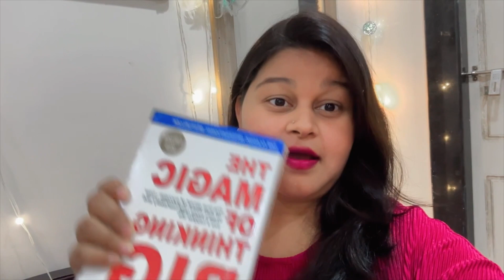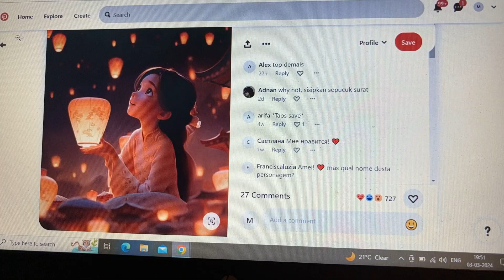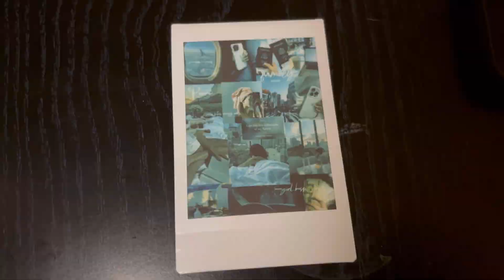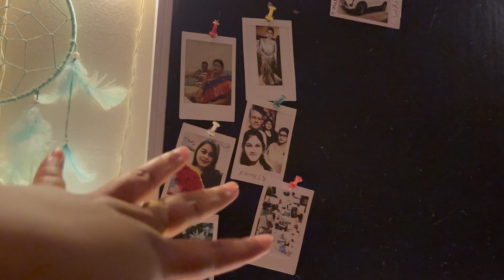A day in my life|Sunday Vlog|Asthetic|Living alone|Life of an Indian girlInstax Fujifilm 💟📸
Hello Walter Mitty’s,

I hope you all had a great weekend

I definitely had one

I had some me time after a really long period.

I am glad that I could do a good start of this year and tried to get back on my old interest.

Sundayplans
Solodate
Whatiorderedfood
Chickenburgerpic
Frenchfries
Thumbsup
Colddrink
Foodie
Weekendvibes
Weekendplans
WhatIeatinaday
Instaxprinter
Polaroid
Visionboard
Family
Lights
Affirmations
Books
Meditation
Scentedcandle
Peace
Relaxation
Journaling
Indianvlog
Hyderabadvlog
Blogging
Blogger
asthetic videos
asthetic videos for edits
Calmday
Themagicofthinkingbig
bloggers on YouTube
girls vlog
vlog explore
quiet vlog
td vlogs
daily life vlog
YouTube vlogs
Indian girl vloggers channels
famous YouTubers in India
girl youtubers channels
Indian YouTubers
female vloggers